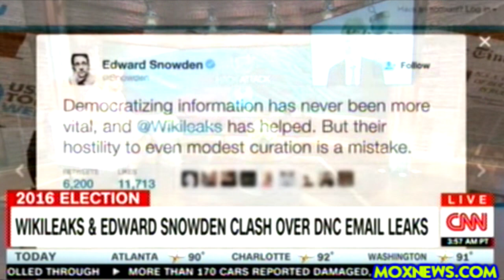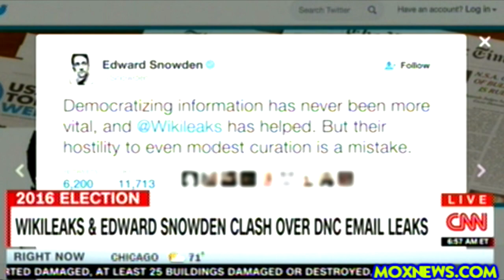Julian Assange "We Brought Down The Head Of The DNC With Authentic Information!"